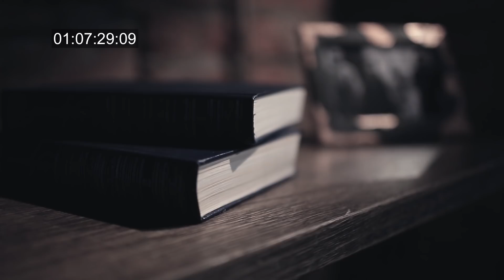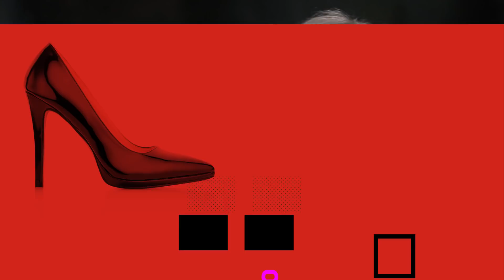Панин о Поперечном, Немагии, Хованском и Гнойном // А поговорить?..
Панин о Поперечном, Немагии, Хованском, Гнойном. Собаке и чулках. Сколько актер зарабатывает на громких скандалах.
А поговорить?.. Ирина Шихман в скандальном и провокационном шоу с низкой социальной ответственностью!